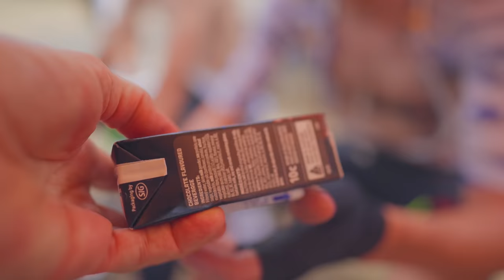From Dropped To Winning Podiums | Myles Stewart Story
Thanks for your patience after the conclusion of the Tour Of Gippsland. Obviously I took some time to get my head right after my crash, and it also gave me a chance to put together a story I hope you enjoy.

Myles has had a frustrating run of races in 2020 and 2021, so much so that he was not selected for our Tour Down Under team. But in a sign of the character of the man, he came back stronger, fitter and more hungry then even.

Thanks to Myles for talking us through his tour and let us know if you have any questions for the man himself.

Chris.
BIKE: Devel Project A01
GROUPSET: FSA We Groupset
KITS: Rapha Global
SERVICE & SUPPORT: Cycling Projects Racing